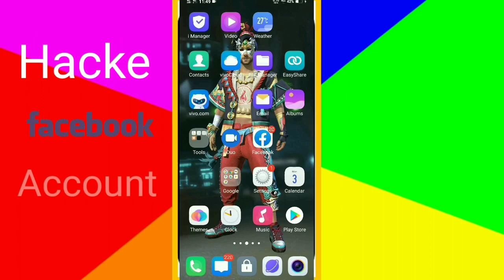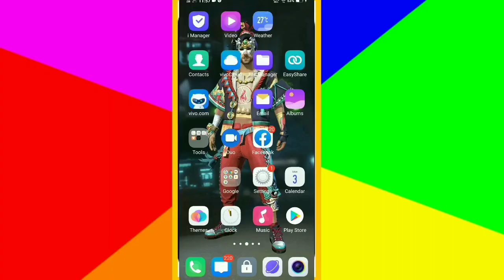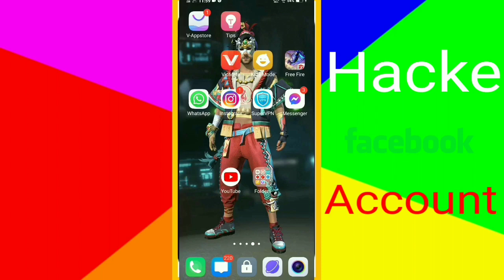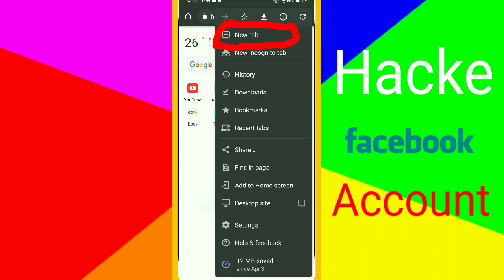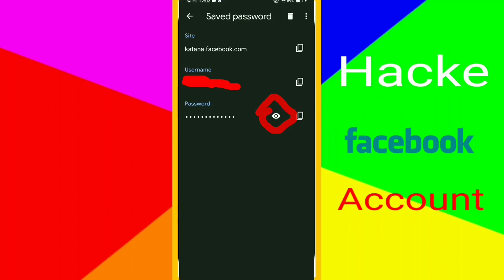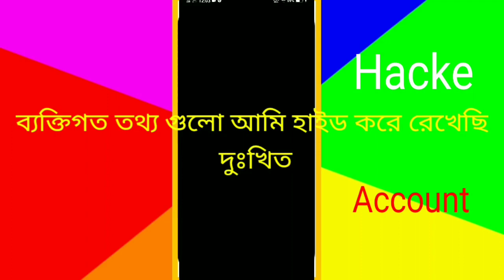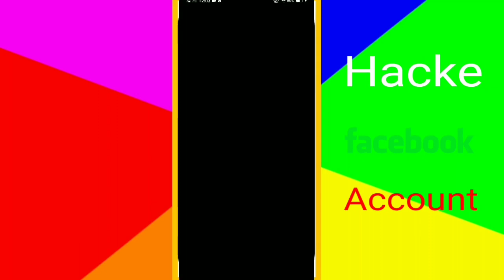Facebook Hacking | it's Really possible to Hack Facebook Account | ফেসবুক হ্যাকিং 2021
[This Topics]

Hey' guys this is Gauchia Forever | I'm Here Abdullah Rana Owner of Gauchia Forever YouTube Channel 💜

আজকের এই ভিডিওর মাধ্যমে আপনাদেরকে  দেখাবো  কিভাবে ফেসবুকএর  অ্যাকাউন্ট হ্যাক করবেন।  আপনাদের সবাইকে অসংখ্য ধন্যবাদ আমার ভিডিওটি দেখার  জন্য ।